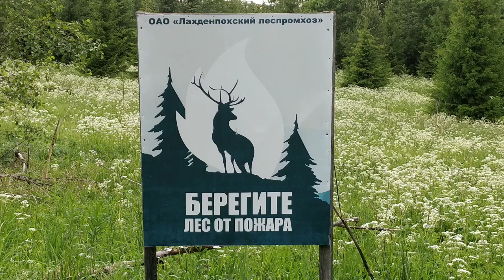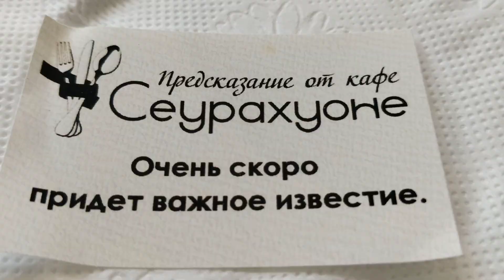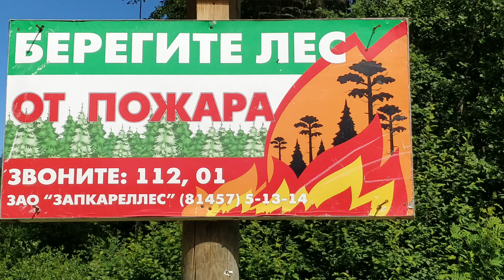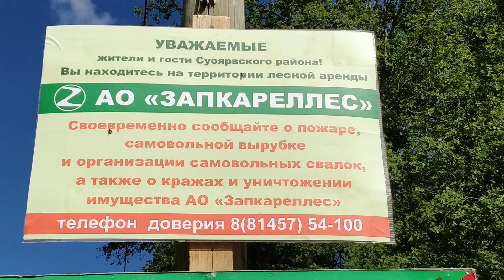Спб - Воттоваара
Поход своим ходом на мотиках и квадроциклах на вершину горы Воттоваара